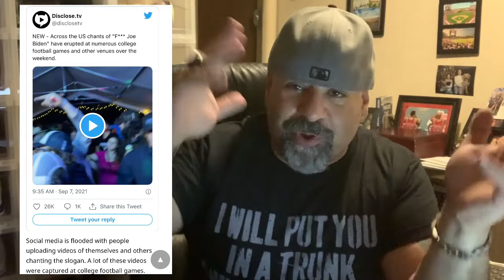The Friday Wrap Up 9 10 21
These People Are Making My Face Hurt!
Airdate 9/10/21